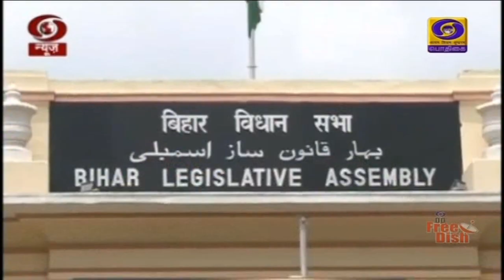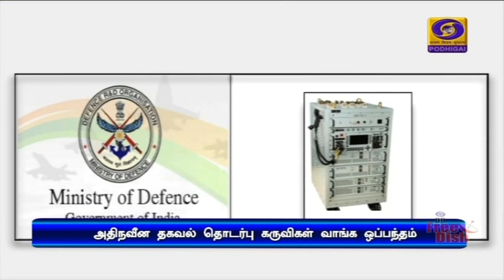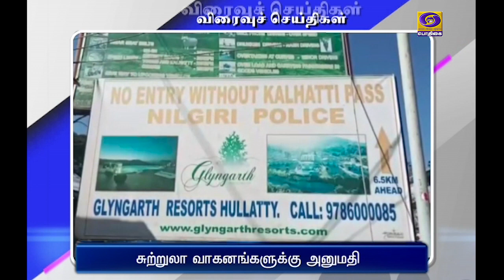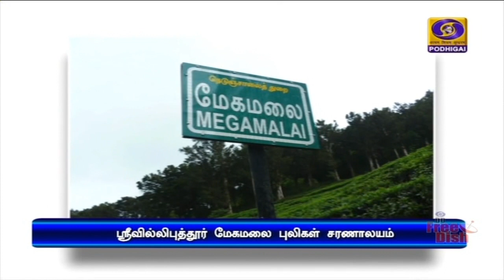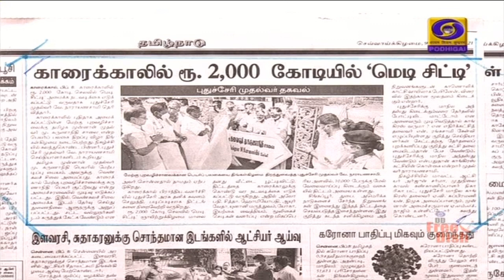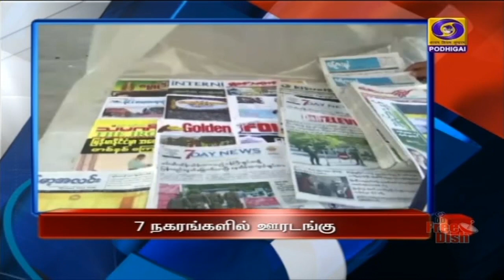பொதிகை காலை 8.00 மணி பொதிகை செய்திகள் [09.02.2021]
1)   விவசாய விளைபொருட்களுக்கான  குறைந்தபட்ச  ஆதார விலை தொடரும் - விவசாயிகளுடன் பேச்சு வார்த்தை நடத்த அரசு இன்னும் தயாராக இருப்பதாக பிரதமர் நரேந்திர மோதி உறுதி.

2)    அமெரிக்க அதிபர் ஜோ பைடனுடன் பிரதமர் நரேந்திர மோதி தொலைபேசியில் பேச்சு - இருதரப்பு ஒத்துழைப்பை மேலும் வலுப்படுத்த இணைந்து செயல்பட தயார் என அறிவிப்பு.

3)    உத்ரகாண்டில்  பனிப்பாறை உடைந்து  ஏற்பட்ட வெள்ளப்பெருக்கில் 24 பேரின் சடலங்கள் மீட்பு -   இடிபாடுகளுக்குள் சிக்கியுள்ள 34 பேரை மீட்கும் பணி தீவிரம்.

4)  நாட்டின் 51-வது புலிகள் சரணாலயமாக  மாறியது ஸ்ரீவில்லிபுத்தூர் மேகமலை புலிகள் சரணாலயம் - அரசாணையை வெளியிட்டது தமிழக அரசு.

5)   மியான்மரில் ராணுவ ஆட்சிக்கு எதிரான போராட்டங்களை தடுக்க நடவடிக்கை- 7 நகரங்களில் ஊரடங்கு அறிவிப்பு.